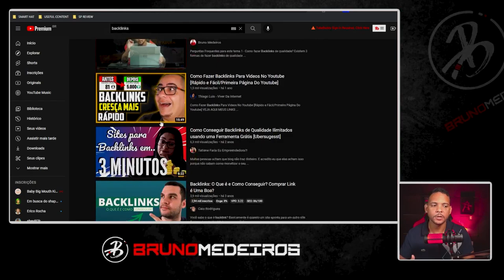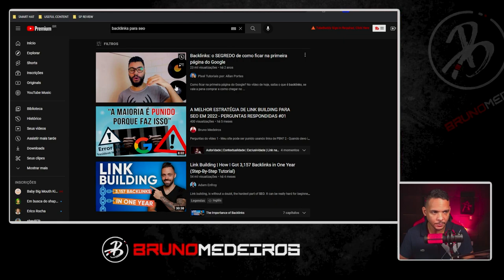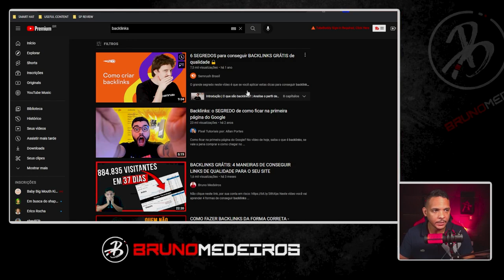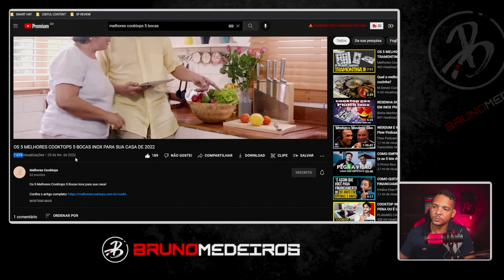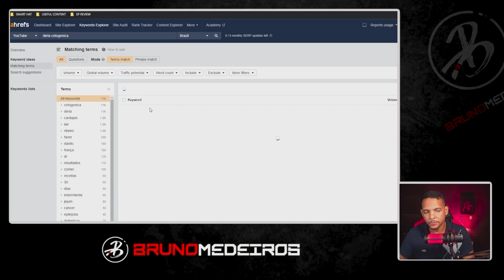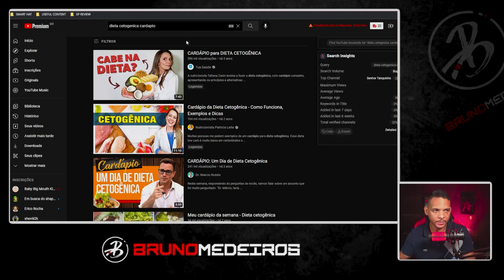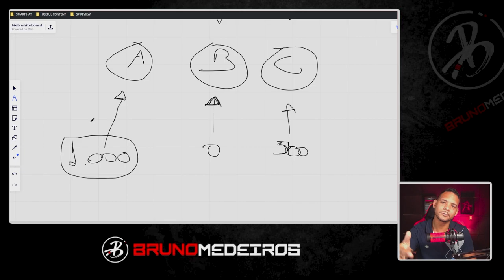SEO PARA YOUTUBE - COMO EU POSICIONO MEUS VÍDEOS NO TOPO DAS PESQUISAS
Neste vídeo, você aprenderá como posicionar seus vídeos no topo dos resultados da busca por suas palavras-chave escolhidas.

Você também aprenderá algumas dicas básicas de SEO que ajudarão seus vídeos a subir na classificação e obter mais visualizações.